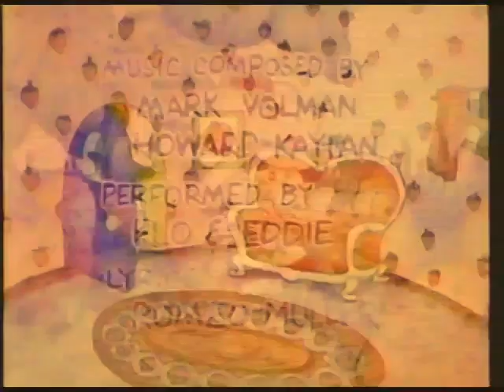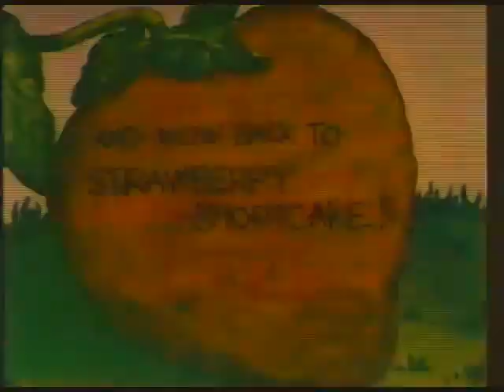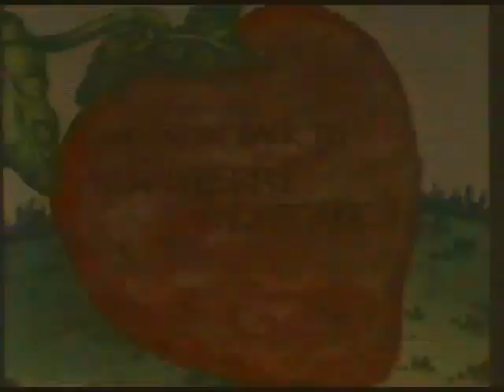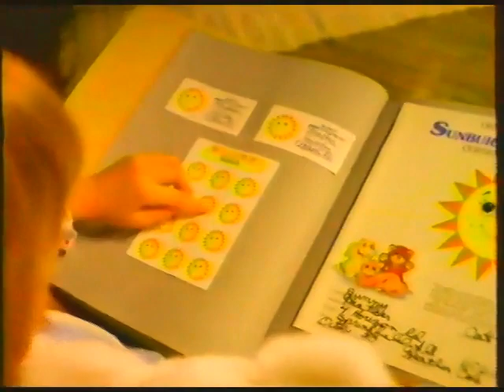The World of Strawberry Shortcake w/original commercials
Recorded straight from TV back in the 80's (thanks Mom).  Then, 30 years later, converted to digital from my VHS tape, with some cleaning and spiffing up to the video & audio afterwards for all to enjoy :)

Visit towerofpowerx on Dailymotion for more!